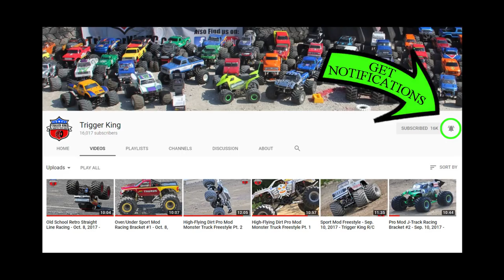Retro R/C Monster Truck Racing - Vinyl Images Invit. Feb. 4, 2018 - Trigger King Productions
Outlaw Retro R/C monster truck racing from the 3rd Vinyl Images Invitational Presented by JB Scale Graphics, as part of Trigger King Productions.  Event was on February 4, 2018 and track is a spin on the Monster Jam event from St. Louis.